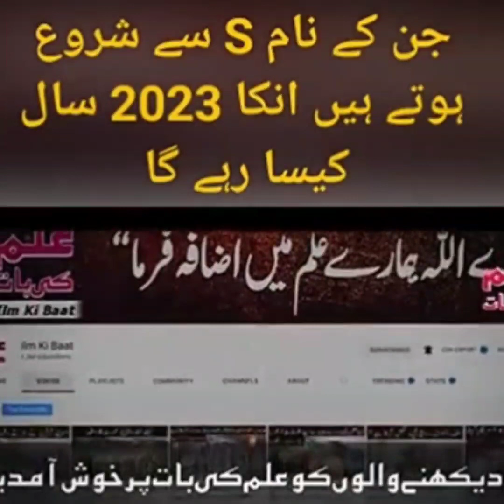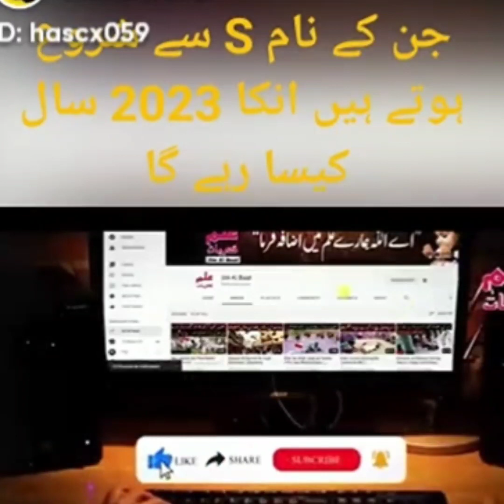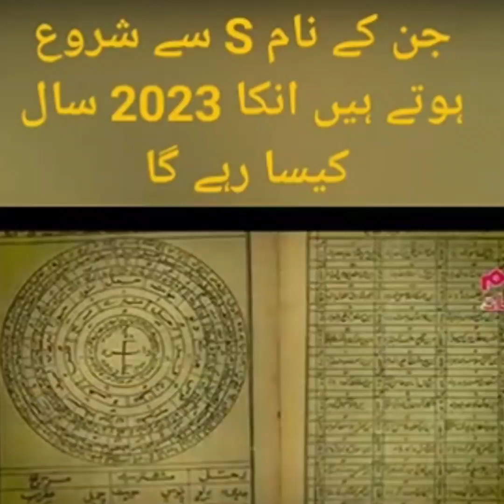"S" Naam walo ka lie Saal 2023 ma ek bari khushi..